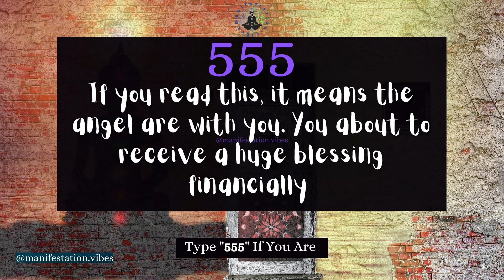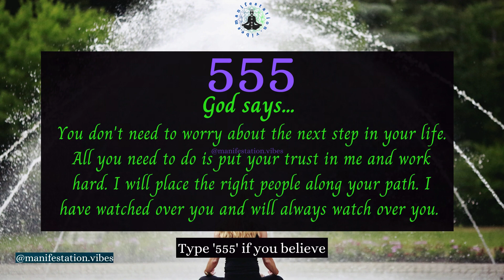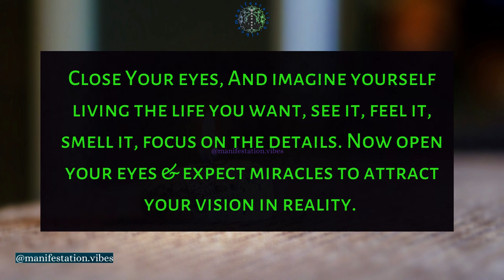Angel number #555 has a message for you 💌😍| Universe message| claimnow💫❤️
I KNOW YOU ARE IN PAIN THAT'S WHY I MAKE VIDEOS THAT WILL MOTIVATE YOU!!
I KNOW YOUR INSULT THAT OTHERS MAKE ON YOU!!
I KNOW YOU ARE ALWAYS SAD!!
I KNOW YOUR FINANCIAL CONDITION!!
I KNOW YOU ARE DIFFERENT BUT UNIQUE!!

1) To improve your life
2) To improve your knowledge
3) To motivate you with life short stories.

Videos 😍😍

Infinite Gratitude and Much Love Always 🕉

Playlist of Affirmation, blessing videos from universe & God

✨Be happy and Trust the Universe✨

Credit
Audio:

Thank you for the support!  Everything in this video is based on information we learned from online resources, our own experiences, and books we have read.  Please do your own research before making any important decisions.  You and only you are responsible for any and all digital marketing decisions you make.